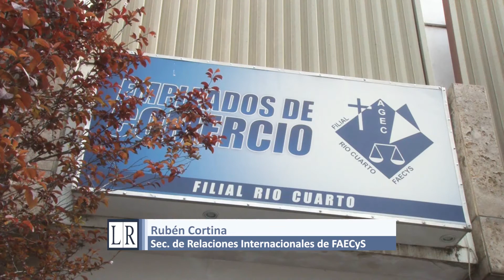Rubén Cortina visitó la ciudad de Rio Cuarto - LRTV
El destacado dirigente de Asuntos Internacionales de FAECYS y Presidente de UNI Global, Rubén Cortina estuvo en la ciudad de Río Cuarto y mantuvo encuentros con la UNRC, CGT y también con representantes del municipio. En esta oportunidad compartimos la entrevista con el dirigente Cortina y el el titular de AGEC Río Cuarto y Presidente de UNI América, José Luis Oberto.  - Ciclo 2021